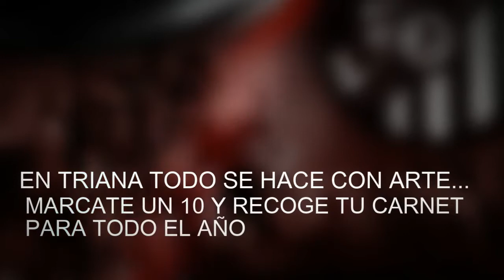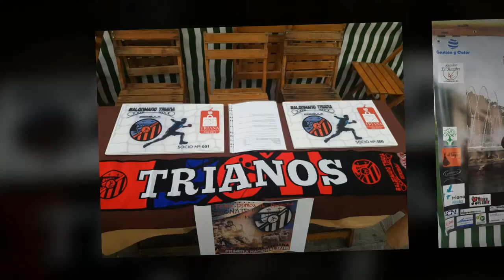TRIANA BALONMANO - MARCATE UN 10 - PARA TODO UN AÑO